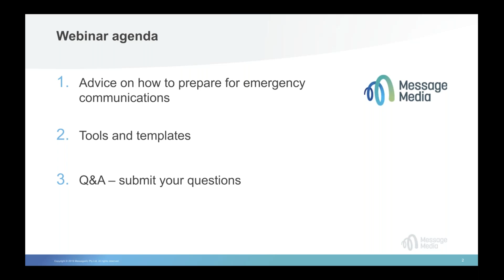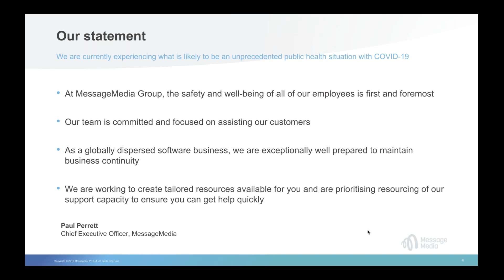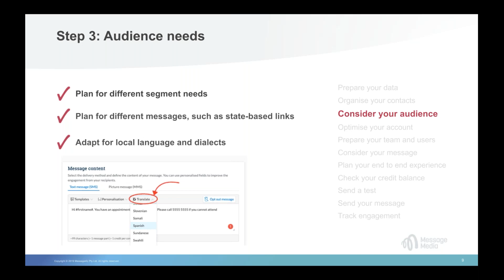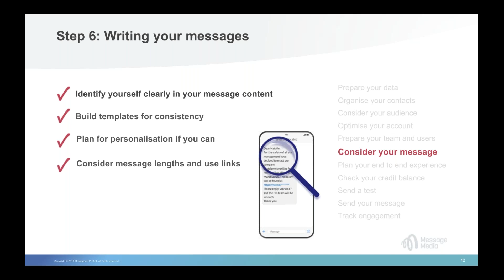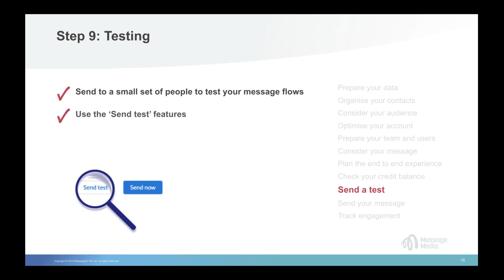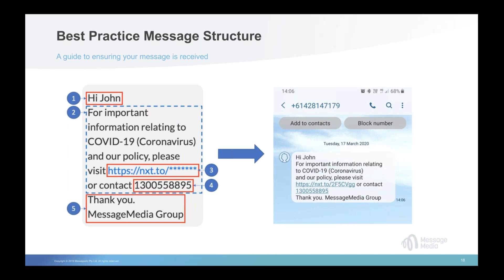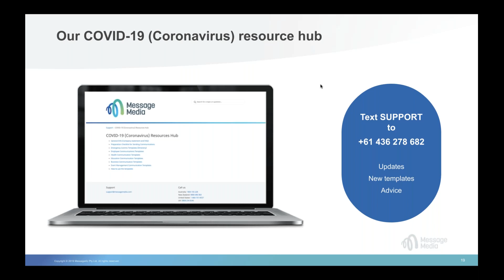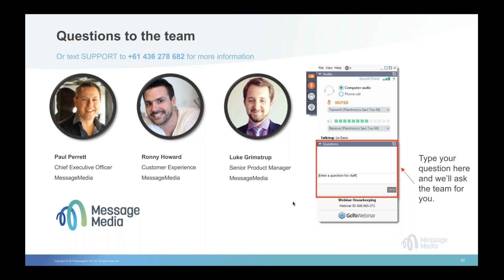Tips to prepare and send emergency communications